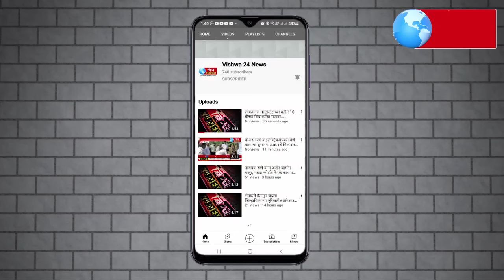वागदरी येथे आरोग्य तपासणी, शालेय साहित्याचे वाटपासह भरगच्च कार्यक्रमाने आंबेडकर जयंती साजरी